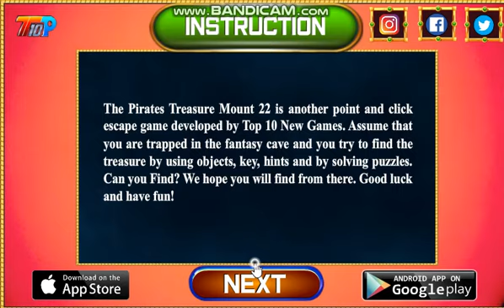The Pirates Treasure Mount 22 Walkthrough